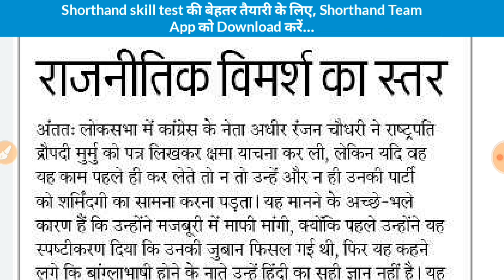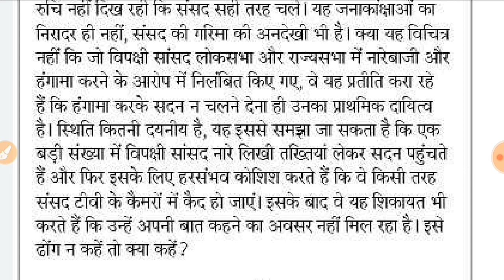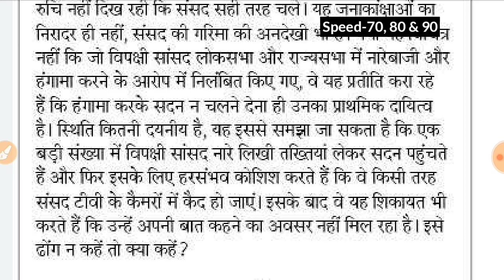Day-226 || राजनीतिक विमर्श का स्तर (Editorial Dictation) || By Shorthand Team (Stenography)